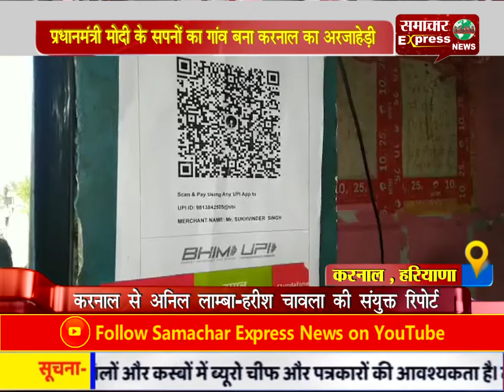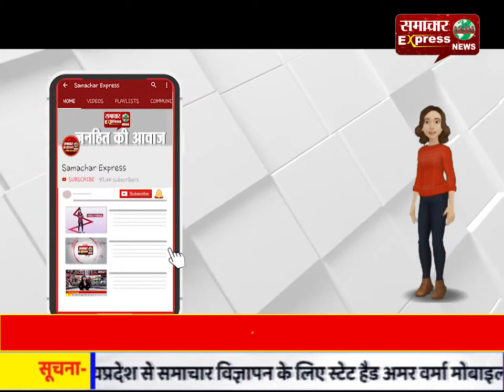प्रधानमंत्री मोदी के सपनों का गांव बना करनाल का अरजाहेड़ी